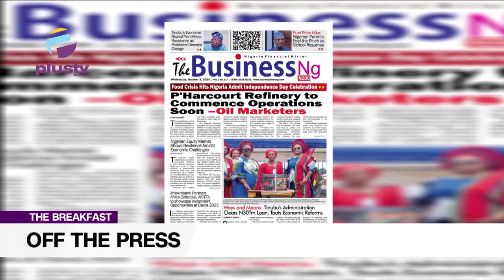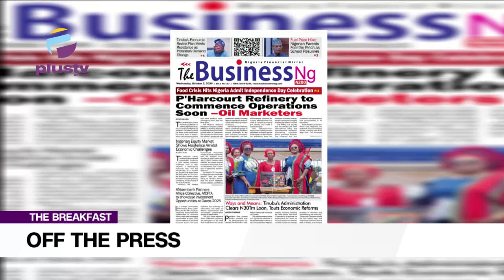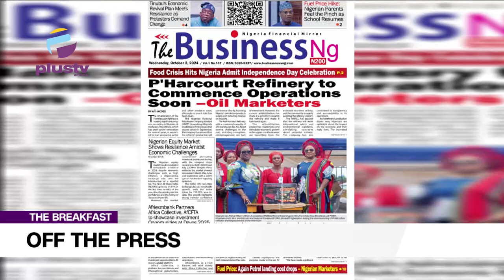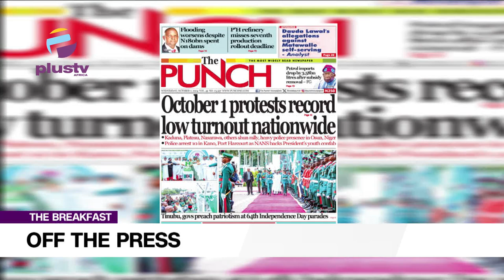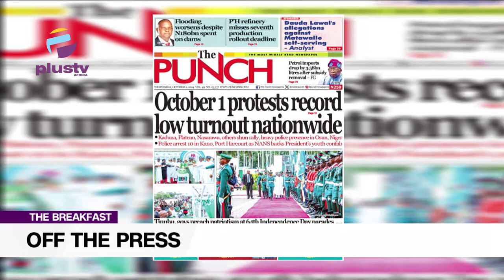Tinubu's Economic Revival Plan Meets Resistance as Protesters Demand Change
Tunde Kolawole, Legal Practitioner joined Nyamgul Agaji to review the biggest stories in the Newspapers today. Join us on weekdays at 7:15am on offthepress, as we discuss the biggest newspaper headlines today.